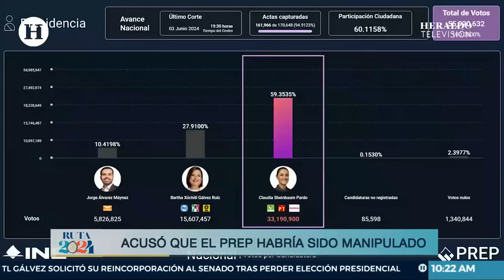Xóchitl Gálvez pide recuento del 80% de casillas; denuncia a AMLO por injerencia electoral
Xóchitl Gálvez, excandidata presidencial de la coalición PAN-PRI y PRD, envió un mensaje para informar que este 5 de junio inician los conteos distritales, que es la revisión de todas las actas de los centros de votación del país, por lo que anunció que solicitará al INE un recuento de voto por voto en el 80% de las casillas, debido a diferencias en los resultados.

A través de un mensaje en su cuenta X, la exaspirante presidencial señaló que se encontraron diferencias, en algunas casillas, entre lo que dice el acta o la sábana de resultados de cada casilla con los datos obtenidos en el Programa de Resultados Electorales Preliminares (PREP).

Denuncia a AMLO por injerencia electoral:

Xóchitl Gálvez destacó que las acciones legales y electorales tienen como objetivo que se clarifique el voto de todos los mexicanos y que se evidencie todo lo que ocurrió en las elecciones.

Subrayó que México no merece otra elección con la intervención del Estado y del crimen organizado.